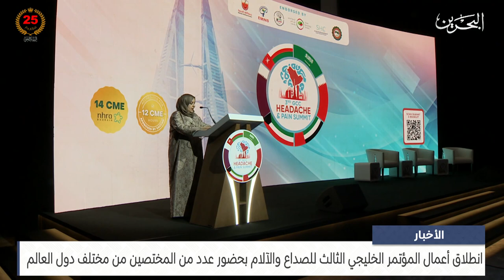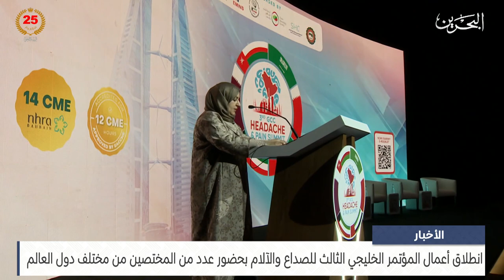مركز الأخبار : انطلاق أعمال المؤتمر الخليجي للصداع والآلام بحضور عدد من المختصين من مختلف دول العالم